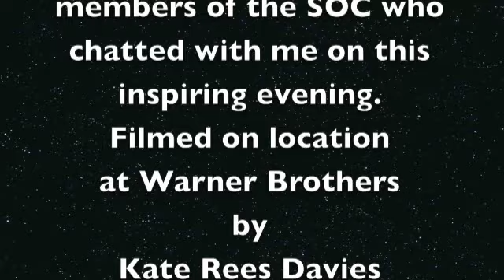SOC Awards 2011-Warner Brothers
Kate Rees Davies chats with members and nominees at the 2011 SOC awards, at Warner Brothers Studios, Los Angeles. February 5th 2011.